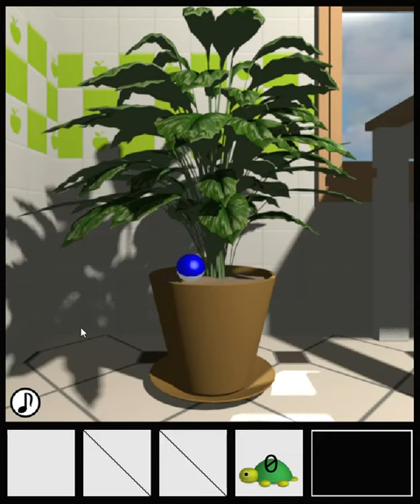[TomoLaSiDo] Escape Challenge 58: Room with Turtle (6/6) Walkthrough